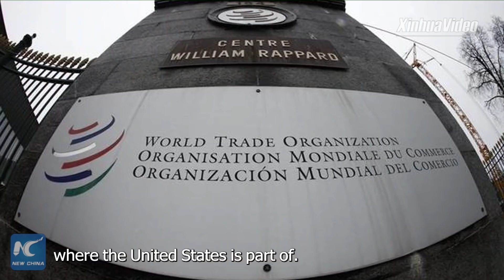U.S. "unilateral" tariff hikes violate WTO rules: Belgian business leader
Washington's tariff hikes against Beijing violate the WTO rules, says Bernard Dewit, chairman of the Belgian-Chinese Economic and Commercial Council